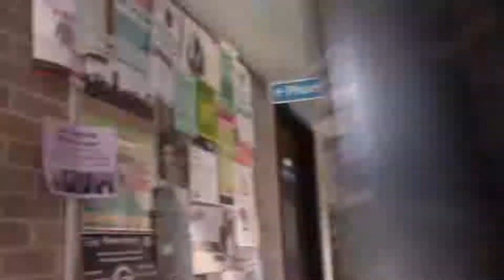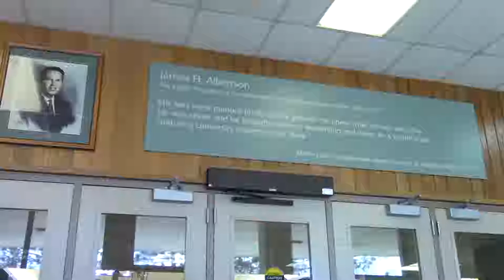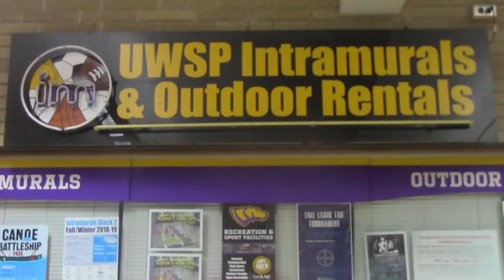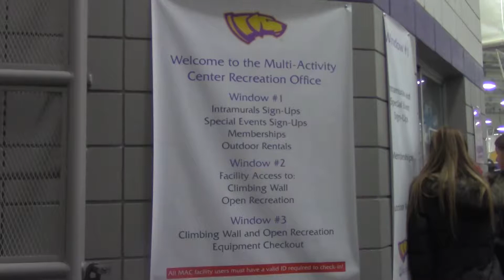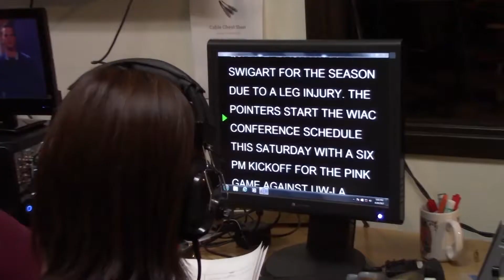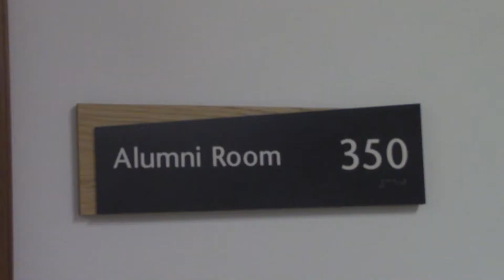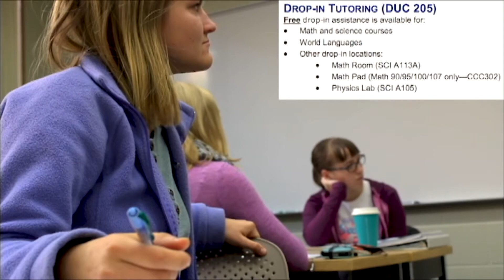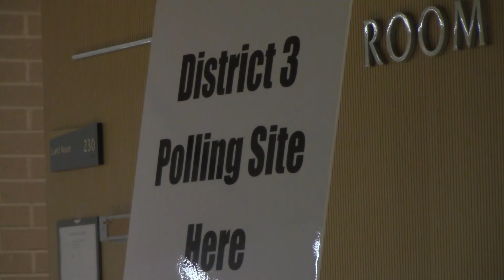SPTV News: November 8th 2018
This week on SPTV news, a sustainable business speaker is coming to campus, intramurals for the winter are coming soon, Smosh's parent company is shutting down, and the results of the recent election are discussed.